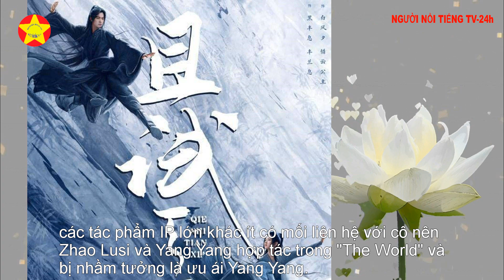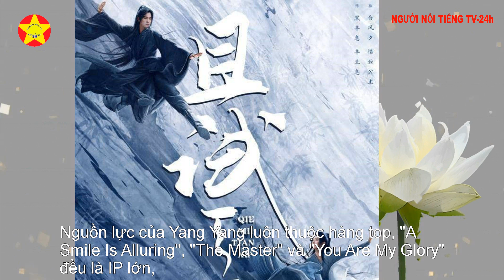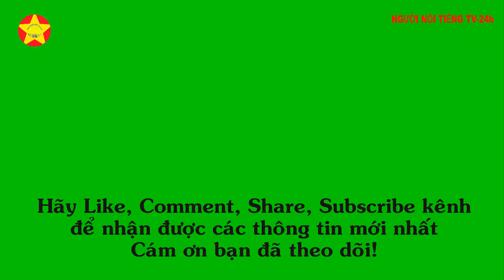Triệu Lộ Tư nổi tiếng như thế nào cùng với Dương Dương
Triệu Lộ Tư nổi tiếng như thế nào cùng với Dương Dương. Trong làng giải trí, bối cảnh ai nổi tiếng chưa bao giờ thay đổi, ngoài việc được người khác chiều chuộng thì người nổi tiếng cũng vậy.
Ngoài ra còn có nguồn tài nguyên vô tận, tất nhiên trong quá trình quay phim cũng sẽ có những cảnh tranh giành vị trí.
Ai nổi tiếng hơn Trong buổi quay phim "Let's Try the World" gần đây của Zhao Lusi và Yang Yang, đã có một số tranh cãi giữa người hâm mộ của họ.